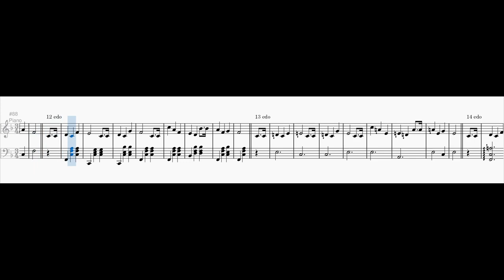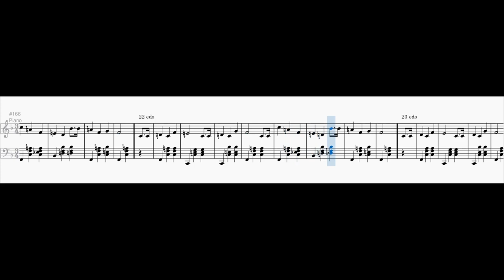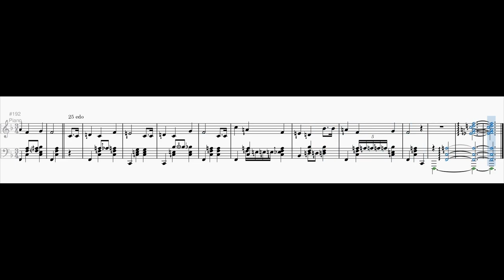Happy Birthday in EDOs 1 to 25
My actual plan was to write this piece from 1edo to 100edo, but then it would be four times as long as it is now. Also I would have spent more time writing it. Maybe I make a cover or so every year because why not?